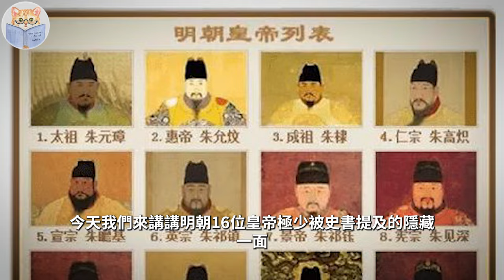朱元璋不敢造反，朱棣没想过篡位，大明战神朱祁镇其实是PUA高手，颠覆性认识明朝16位皇帝【猫眼观历史】